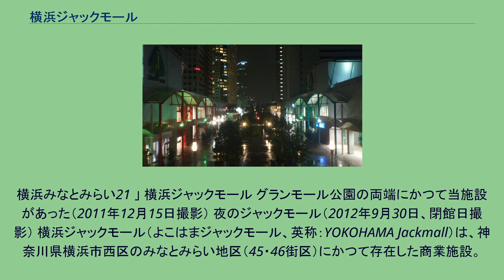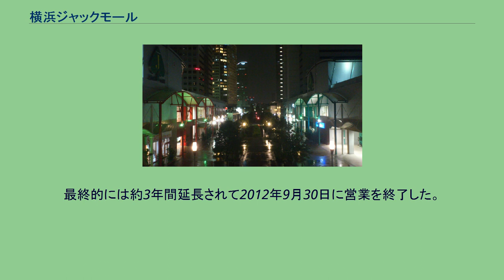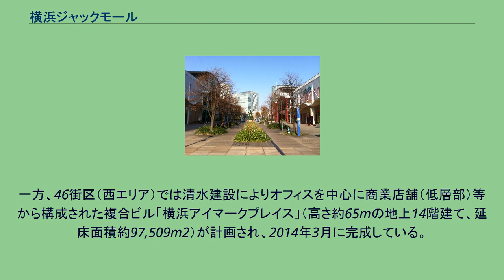横浜ジャックモール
横浜みなとみらい21 」 横浜ジャックモール グランモール公園の両端にかつて当施設があった（2011年12月15日撮影） 夜のジャックモール（2012年9月30日、閉館日撮影） 横浜ジャックモール（よこはまジャックモール、英称：YOKOHAMA Jackmall）は、神奈川県横浜市西区のみなとみらい地区（45・46街区）にかつて存在した商業施設。
土地の貸し出しによる暫定施設として1999年（平成11年）10月14日に開業後、2012年（平成24年）9月30日に全館で営業を終了している。
衣・食・住・遊をテーマとした、大型専門店とレストランから構成されるショッピングモール。
「グランモール」と呼ばれる遊歩道型公園の両側（左右）に、イースト棟とウエスト棟（各2階建て）を配していた。
イメージキャラクターは、トランプの精「ジェイくん」。
施設名称は横浜三塔に由来する。
バブル崩壊などの影響により、みなとみらい地区の開発計画が頓挫したことから、土地の貸し出しによる暫定利用事業として1999年9月に完成した。
地権者は日本郵船と横浜共立倉庫、清水建設が建設・運営している。
原則10年後に更地にして返還する計画であり、当初は2009年10月に閉館する予定であったが、経済的要因などにより当面営業継続となった。
最終的には約3年間延長されて2012年9月30日に営業を終了した。
当施設にあった一部テナントは、2013年6月に開業した三菱地所による商業施設「MARK IS みなとみらい」（34街区）に再オープンしている。
以下は閉館時（2012年9月30日時点）に存在したテナントである。
イースト棟（45街区） ウエスト棟（46街区） 以下にかつて存在したテナントを列挙する。
跡地ではそれぞれ恒久施設の開発が行われている。
45街区（東エリア）では三菱地所により企業向けの宿泊・研修施設「MUFG グローバルラーニングセンター」（三菱UFJフィナンシャル・グループ所有・高さ約43mの地上8階建て、延床面積約35,000m2）が計画され、2015年2月に完成している。
一方、46街区（西エリア）では清水建設によりオフィスを中心に商業店舗（低層部）等から構成された複合ビル「横浜アイマークプレイス」（高さ約65mの地上14階建て、延床面積約97,509m2）が計画され、2014年3月に完成している。